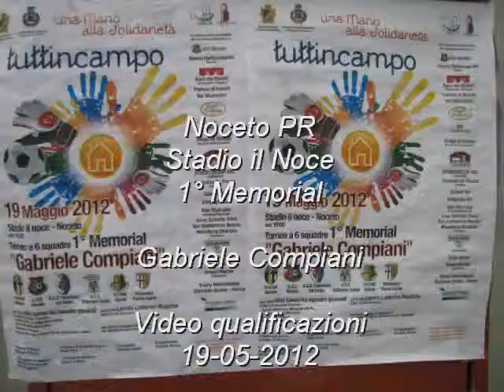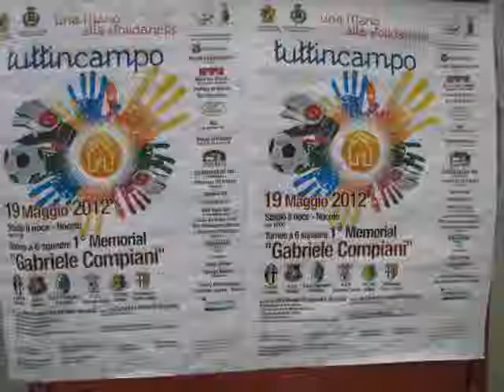Torneo di Calcio Memorial Gabriele Compiani Noceto PRvideo qualificazioni 19-05-2012.wmv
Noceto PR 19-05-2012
Stadio il Noce
1°Torneo di Calcio Memorial Gabriele Compiani Noceto PR
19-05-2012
video  qualificazioni